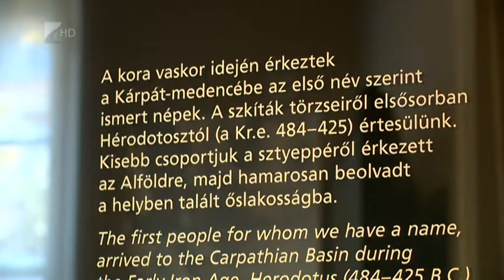Víg-Kend 2016. augusztus 12. 2. rész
Kreatív készségfejlesztő játékok? Vannak! A gyerekek és a szülők nagy-nagy örömére. Megmutatjuk, hogy milyen játékok segíthetnek a hétköznapokban...
Majd: szkíta fegyverek, botanikus kert és tokaji programok - ez is a Víg-Kendben.